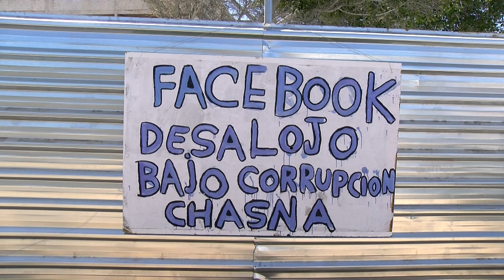➡️ El hervidero TV 📺 ● 08|04|24 Especial Vecinos de Chasna